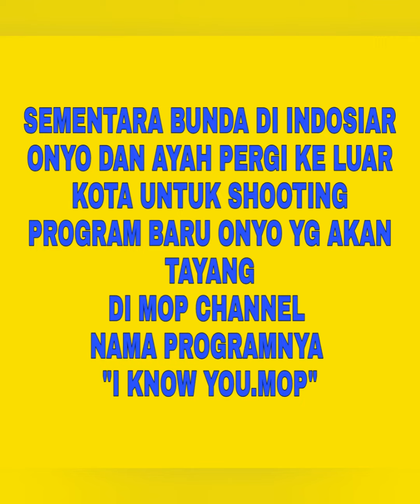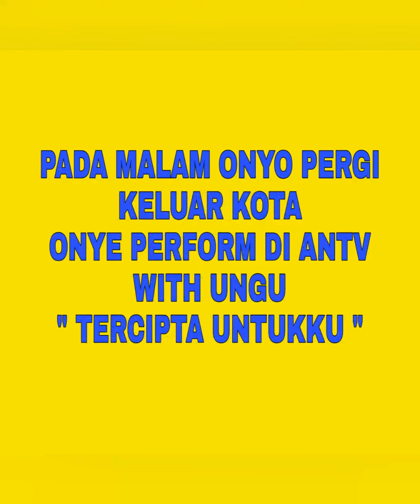BETRAND ANNETH - PADA WAKTU ONYE PERFORM DI ANTV ONYO PERGI KELUAR KOTA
Hai temen2 semua..bantu mimin untuk mengembangkan channel ini yah dengan cara :
TERIMAKASIH

LOVE SEMUA
Karin Fernandezz

The onsu family, betrand peto putra onsu, diary the onsu, diary betrand, betrand peto, Ruben onsu, sarwendah, thalia putri onsu, thania putri onsu, jordy onsu, diary the onsu sabtu dan minggu, diary the onsu trans TV, onyo dan anneth, onyo dan onye, onyo dan anneth terbaru the onsu family terbaru, the onsu family terupdate, pesaawon, kedekatan onyo dan anneth, hubungan onyo dan anneth, kisah cinta betrand dan anneth, mungkin hari ini esok atau nanti, berhenti mencintaimu